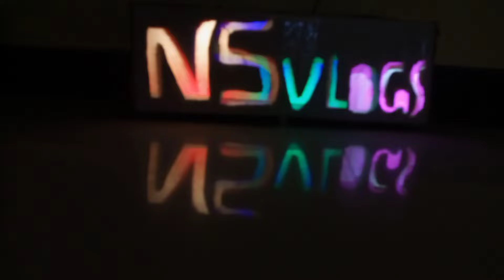PAAL BUN டீ கடை பால் பன் இனி வீட்டிலேயெ நீங்களும் செய்யலாம் வாங்க|milk bun| bakery sweet|Ns vlogs